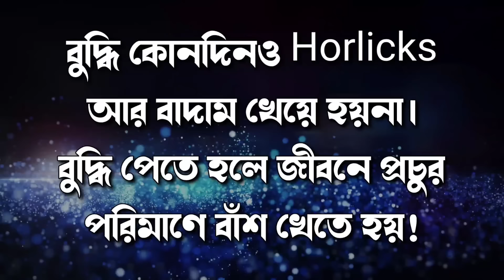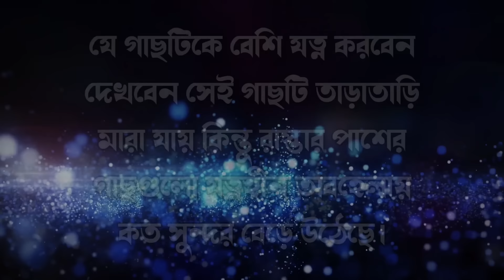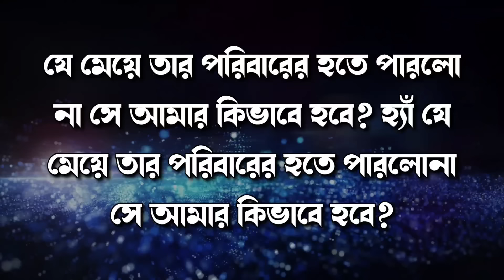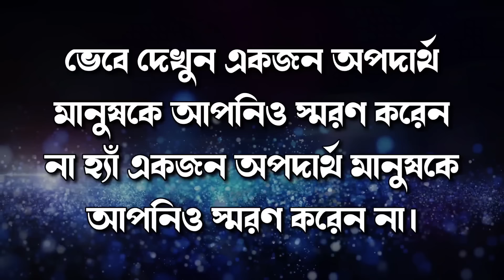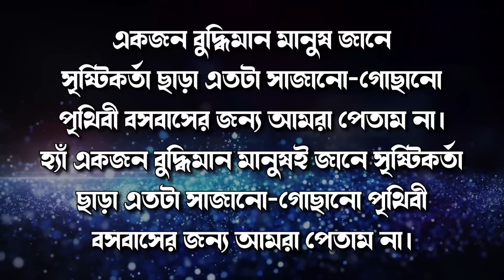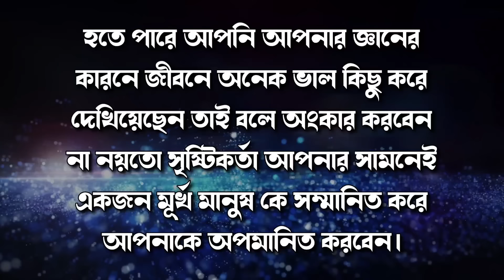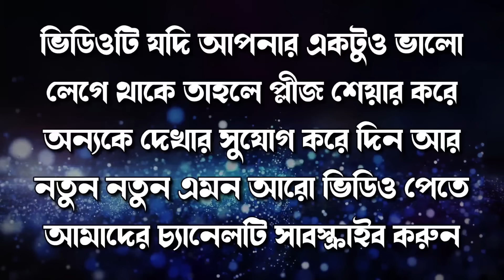Best motivation video bangla | Heart touching quote in bangla | inspirational speech | Bani | Ukti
Best motivation video bangla | Heart touching quote in bangla | inspirational speech | Bani

1)    This video is based on facts gathered from different books, media, internet sources etc. Nehal Motivation Bangla doesn't accept any responsibility or liability for accuracy, content, completeness, legality or reliability of the info in the video. The video is made for education and isn't intended to harm or defame any person, association, company or anyone. It is not intended to spread rumours or hurt the sentiments of any religion, communities or individuals, or to bring disrepute to any person (living or dead). Viewers should always do their own diligence and anyone who wishes to apply ideas contained in video takes full responsibility of it and it is done on their own risk and results. The material contained in the video cannot replace or substitute for the services of trained professionals in any field including, but not limited to, financial, medical, psychological or legal matters. Nehal Motivation Bangla does not take responsibility for any direct, indirect, implied, punitive, special, incidental, or other consequential damages arising directly or indirectly on account of any actions taken based on the video. Nehal Motivation Bangla disclaims any kind of claim of libel, slander or any other kind of claim or suit of any sort. Viewers discretion is advised.

2)     We, at Nehal Motivation Bangla Channel, strictly follow the copyright guidelines described by law and YouTube. All the footage, videos, photos and audios are used for illustrating the script and they are taken from various trusted sources labelled as Copyright Free / No Copyright / Royalty Free / Free for Commercial Use / GPL (General Public License) content which doesn't compulsorily require credit be given, at the same time, Nehal Motivation Bangla do not claim copyright ownership for the media used in this video. We thank the original creators for providing these excellent free media.We carefully check all media and script before uploading the video. Even after, if you feel something is wrong with our video (any copyright infringement or community reports), please let us know immediately so that we can do the best for you.